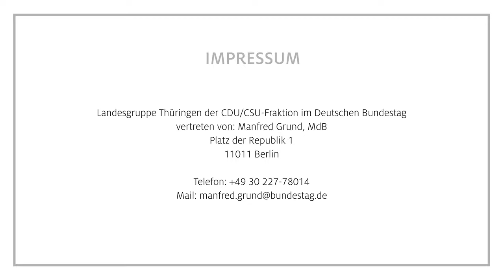Sonderprogramm für kulturhistorisch bedeutsame Residenzlandschaft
In der Landesgruppe Thüringen kümmert sich Christian Hirte auch um das Thema Schlösserstiftung. Der Deutsche Bundestag hat 100 Millionen Euro bewilligt, die mit weiteren 100 Millionen Euro Kofinanzierung aus dem Freistaat Thüringen dazu dienen, um unsere alten Schlösser, Burgen und Gärten  zu renovieren. Bis zur Hälfte des Geldes soll dem Schloss Friedenstein in Gotha dienen, um es wieder in einem traumhaft schönen Anblick erscheinen zu lassen.
Was darüber hinaus für Projekte im laufenden Jahr möglich wurde, berichtet Christian Hirte im Video.